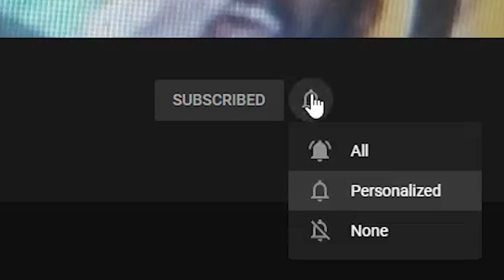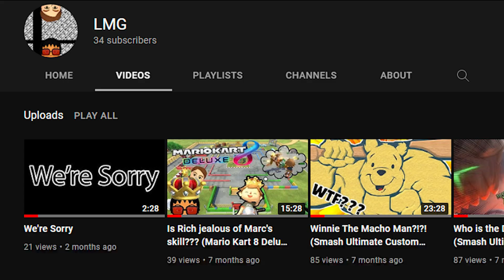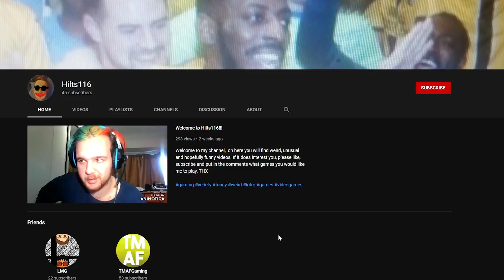Golfing with some friends ft Hilts116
The long awaited Golfing with friends video has arrived. Once again we are sorry its been 7 months since our last proper upload however we do plan on uploading content for ya in the coming weeks.

We play a numerous amount of different games, walkthroughs and reacts which will soon be uploaded onto this channel for those of you who have missed out on previous streams.

Anyway see ya in the next video.

Equipment:
Rich's Mic:  USB Microphone, UHURU Professional 192KHZ/24Bit PC Streaming Cardioid Microphone Kit
Marc's Mic: Neewer NW-700 Condenser Microphone Kit
Capture Card: Elgato Game Capture HD60 S, Corsair Elgato Game Capture 4K60 Pro MK.2

Edited by Marc on Adobe Premiere Pro CC.

Comment 'Marc should have won' in the comments if you made it this far